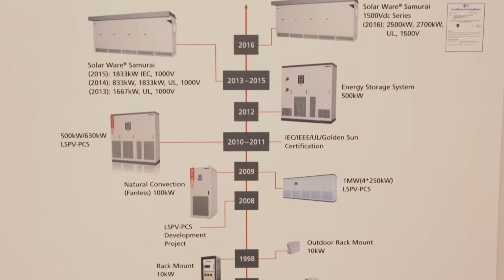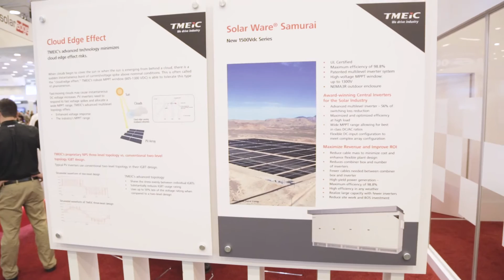TMEIC Interviewed at Intersolar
Andy Fioramonti, TMEIC Renewable Energy Systems Commercial Leader, talks to Power Today at Intersolar regarding TMEIC's global role in designing, developing, and supplying innovative power conditioning systems (PCS) featuring high performance, exceptional efficiency and small footprints. TMEIC's Maximum Power Point Tracking (MPPT) control system maximizes the power converted from photovoltaic cells, while our low-loss PCS efficiently generate concentrated solar power in low-solar conditions.

As the creator of the world’s first 1000kW photovoltaic inverter, TMEIC’s development team has long been a solutions innovator in alternative energy systems. TMEIC is the first company to receive UL certification for utility scale 1500V PV inverters in the US. TMEIC continues to break new ground by developing the most advanced photovoltaic systems.